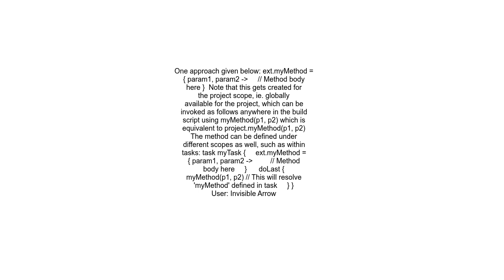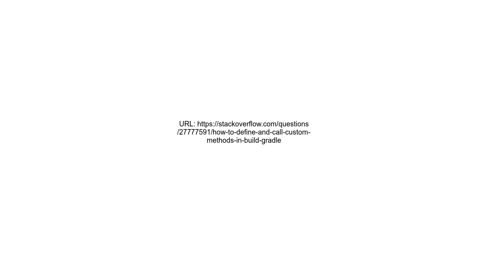How to define and call custom methods in build gradle